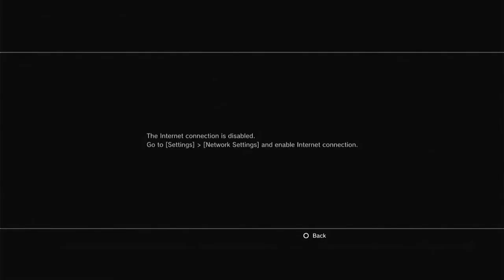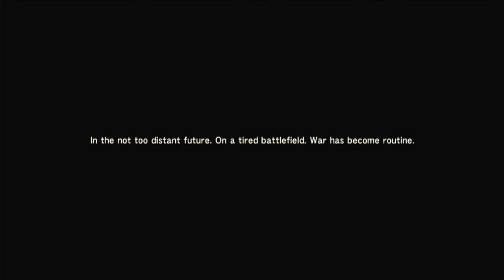Metal Gear Solid 4 - Lets REPlay Part 1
Metal Gear Solid 4 Guns of the Patriots complete walkthrough. Who are the Patriots? The La Li Lu Le Lo? Why would you ask me that? Listen man, this is how we play Metal Gear. We do it right. Buckle up for the most ultimate, in depth playthrough of this game what you ever did see! We're going to be rolling around in barrels, and using the squirt gun to blow up the radio!